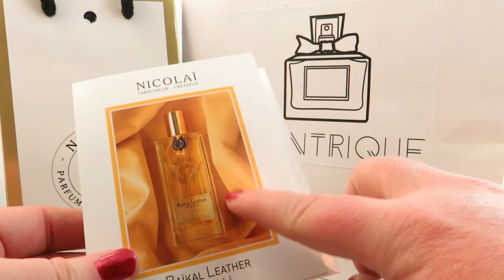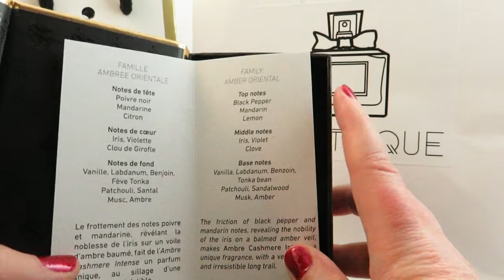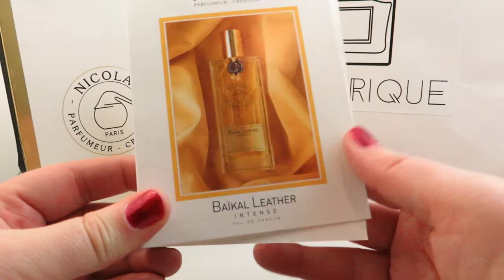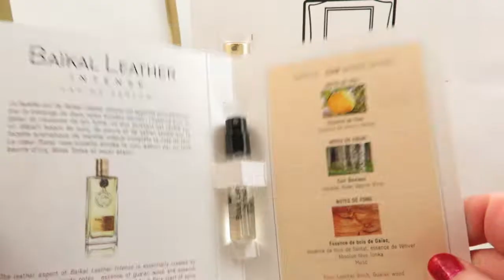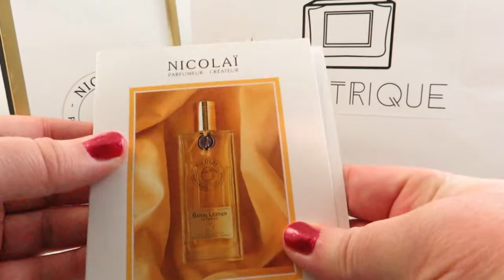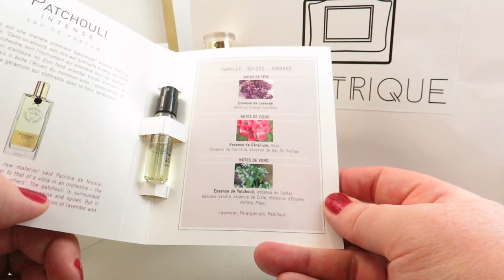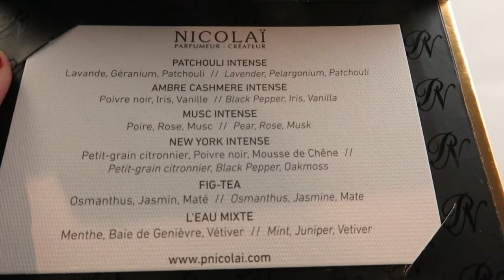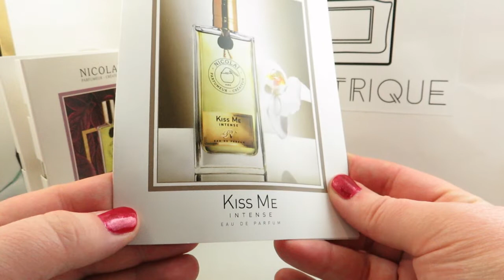Nicolai Perfumes Review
**I meant I got all but 2 guesses wrong! It was hard to guess the raw notes!**